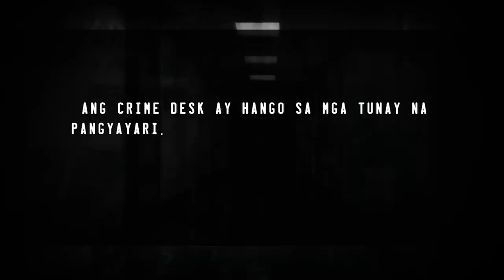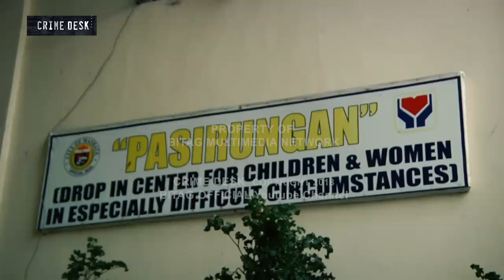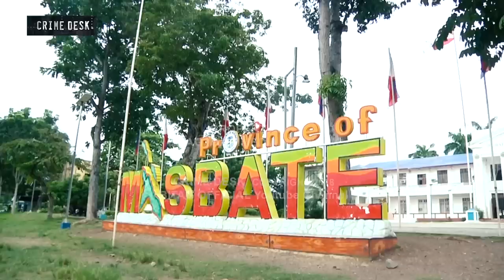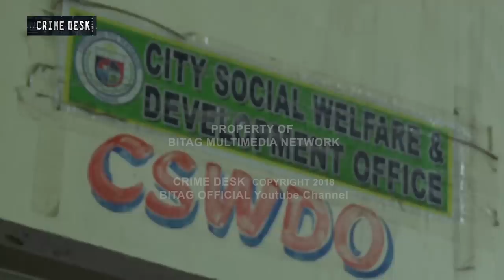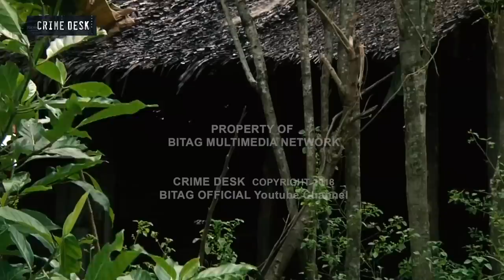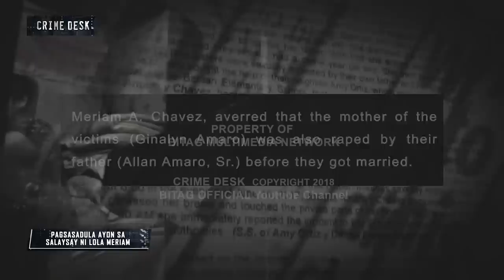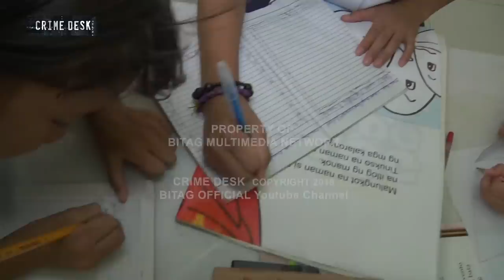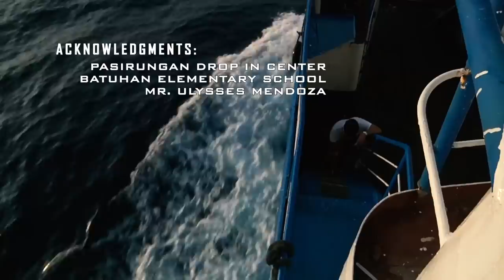APAT NA ANAK, HINALAY NG SARILING AMA!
Viewer maturity is advised.